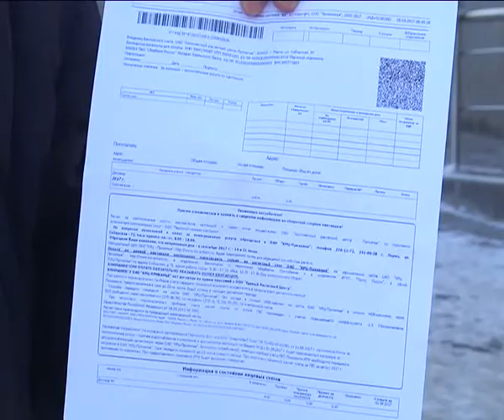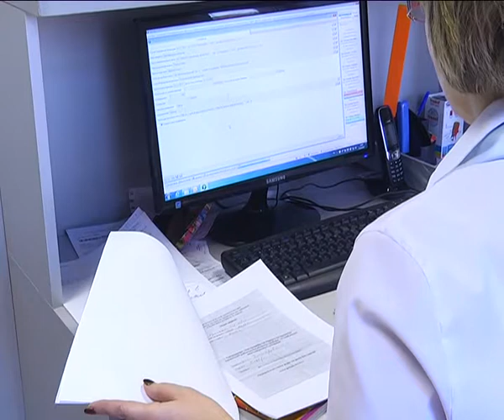КунгурТВ 11 12 2017 Новые квитанции за тепло